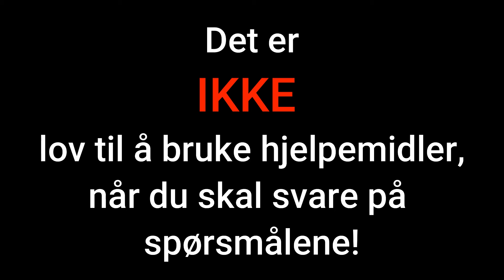Sommerkvissen - episode 6 - sesong 1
Hei dere☀️
Her har dere 6 episode av. Sommerkvissen🏝
Håper at dere koser dere med sommerferie, men også tar dere tid til og slappe av og se på mine videoer😎

God fornøyelse🎬

Mvh
Lukas Leander, ansvarlig redaktør - Barnas Kanal